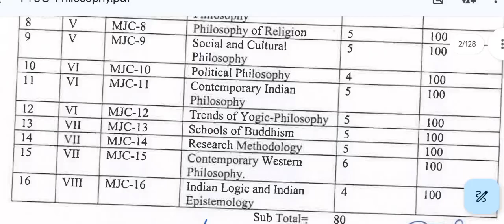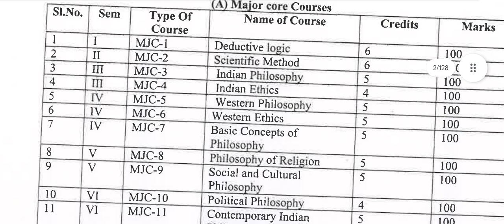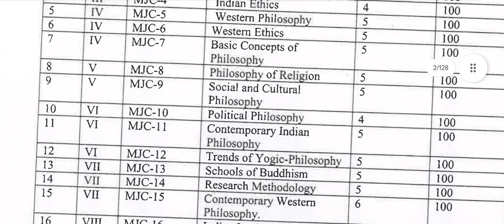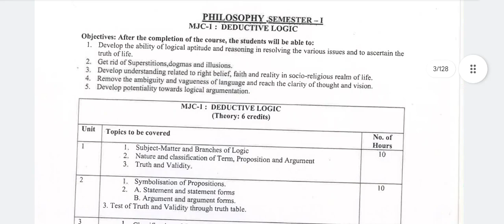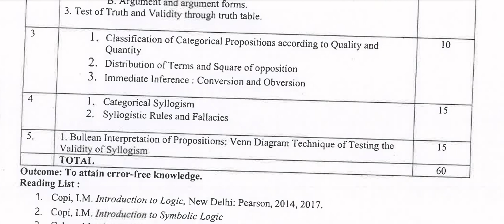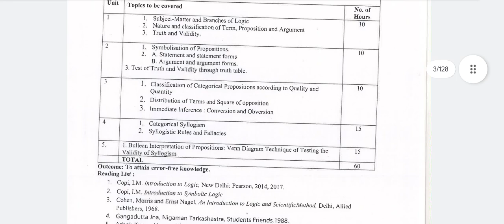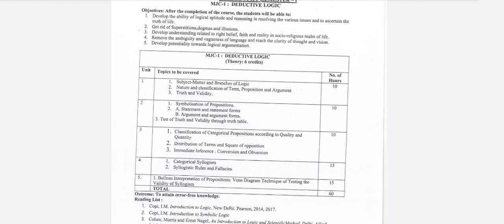B.A philosophy 1st semester syllabus 2024-2025 | philosophy 1st year syllabus 2024 | BA new syllabus